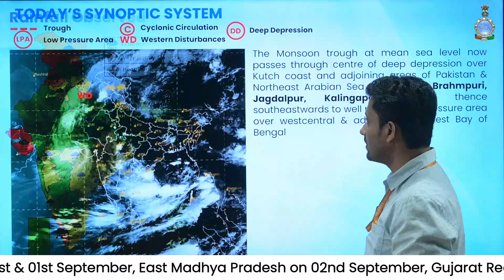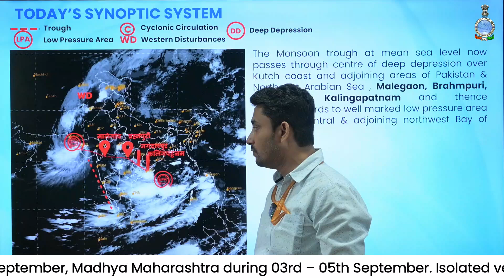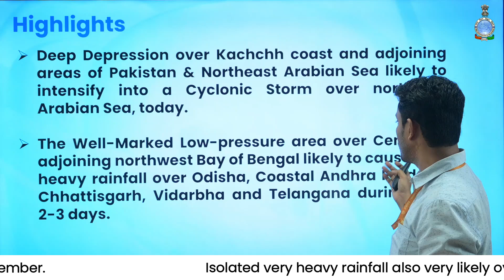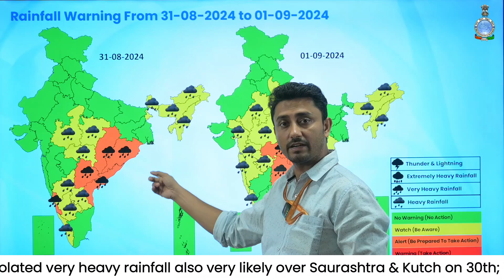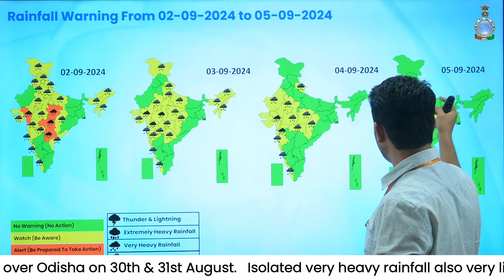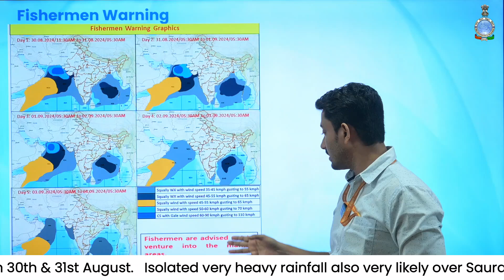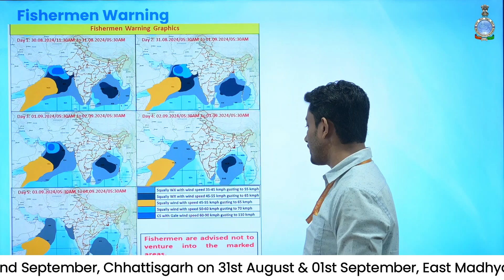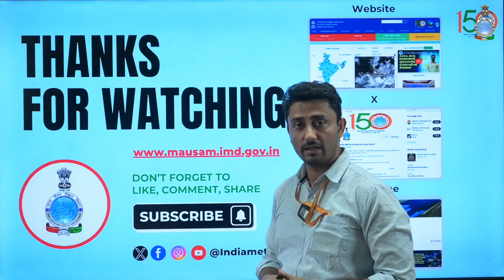Isolated very heavy rainfall very likely over Saurashtra & Kutch and Odisha today